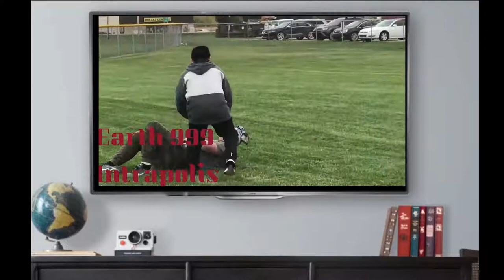The Double Pencil (2021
This product is revolutionary and by the end you will buy immediately,"In stores on Nov. 13 with lots of music, videos and extras.